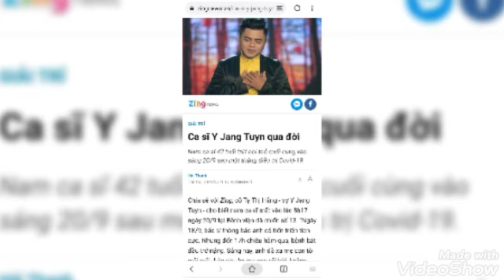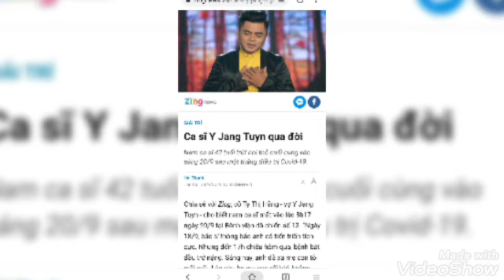Ca sĩ Y Jang Tuyn qua đời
Nam ca sĩ 42 tuổi trút hơi thở cuối cùng vào sáng 20/9 sau một tháng điều trị Covid-19.